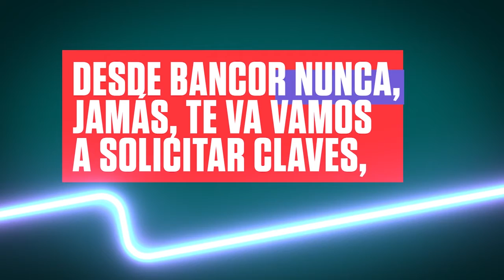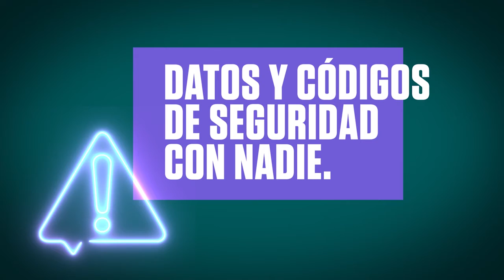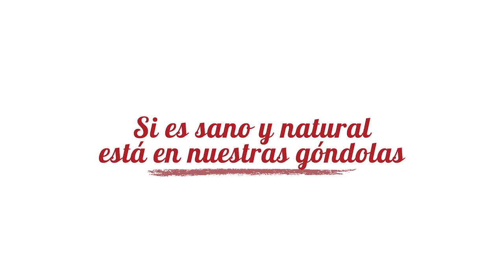LA ACTUALIDAD 2DO BLOQUE PROGRAMA 14 SEPT 2020